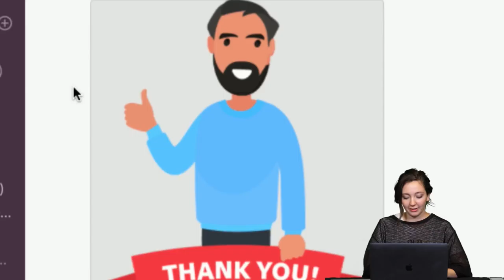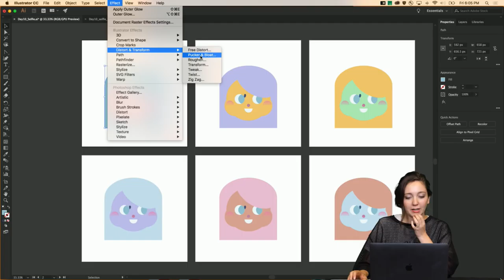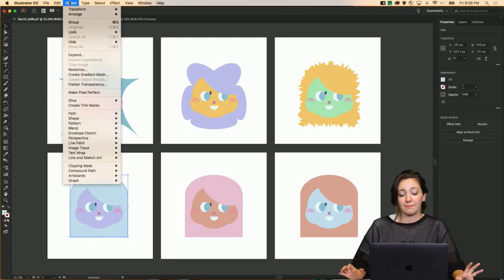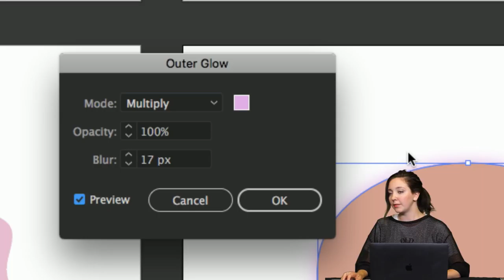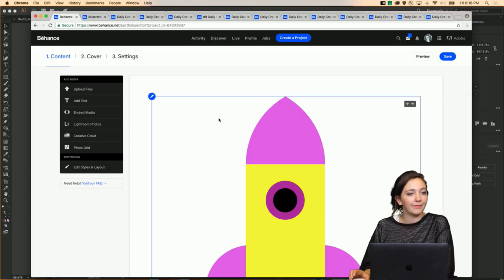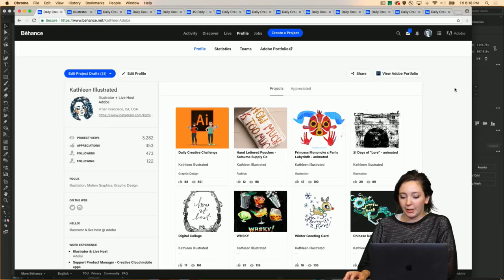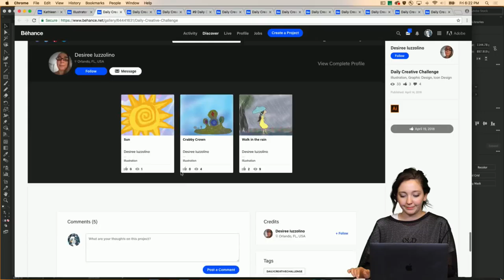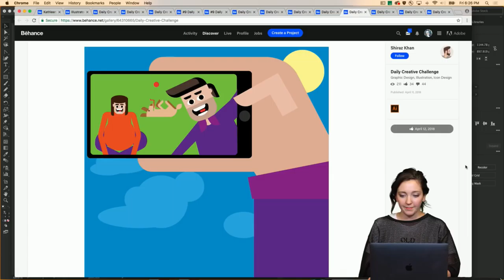Daily Creative Challenge #9 | Selfie | Adobe Creative Cloud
Join your host Kathleen as she shows you how to create a simple illustration. Create a total of 7 illustrations before April 21st and you'll be on your way to learning the basics of Adobe Illustrator CC.

Get your questions answered, check out what the community is creating, and get feedback on your work.